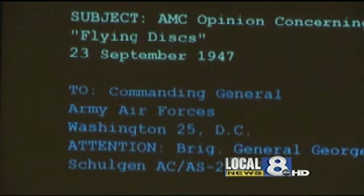UFO Lecture Held at Idaho State University in Pocatello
By Genevieve Judge, Local News 8 Reporter

POCATELLO - Thursday night a different kind of lecture was held at Idaho State University in Pocatello.  It was a lecture on unidentified flying objects or UFOs.

Robert Hastings says for the last 30 years the Freedom of Information Act has helped declassify thousands of documents about UFOs.  He says a number of them deal with UFO activity at nuclear weapons sights.

Over the last 35 years, Hastings has interviewed former and retired Air Force personnel and he says they've gone on the record saying that saucer shaped objects have appeared above missiles just before they malfunctioned.

During his hour presentation this evening, Hastings' goal was to let the public know what he's found from declassified information.  Hastings says he has a message for non-believers.

"There is a distinct and fundamental difference between having an opinion and having an informed opinion.  I've done the research for 30 years and they haven't.  If they wish to indulge themselves with their uninformed opinion there is nothing I can do about that," said Hastings.

Hastings has a website set up if you'd like to learn more information about his findings and studies.